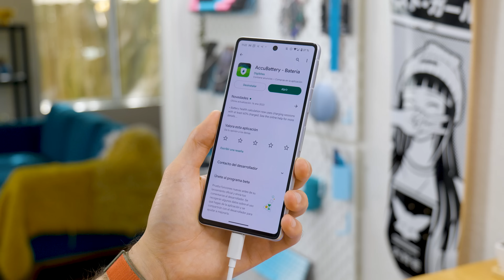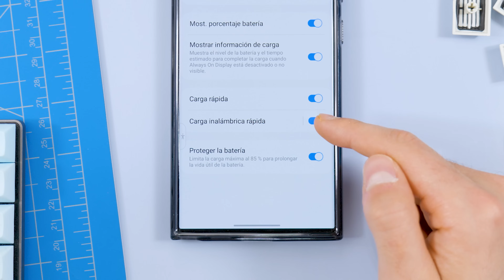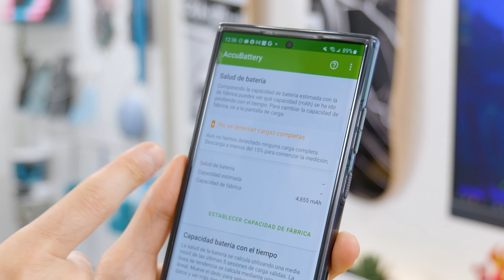Mi Teléfono Carga Lento - SOLUCIÓN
Cargador Ugreen Nexode 200W
Cargador Ugreen Nexode 140W
Más Cargadores Ugreen Nexode Serie

En este video, les explicaré por qué tu teléfono se está cargando lentamente y qué puedes hacer al respecto.

Esto puede ocurrir por el tipo de cargador utilizar, el cable, limitaciones de firmware o simplemente porque tienes el puerto de carga sucio. Esto puede ser frustrante, especialmente si necesitamos usar nuestro dispositivo con urgencia. Afortunadamente, hay varias razones por las cuales esto puede estar sucediendo, y en este video, exploraremos algunas de las más comunes.

00:00 - Intro
00:13 - Potencia del Cargador
03:12 - Calidad del Cable
04:00 - Limitación de Software
04:49 - Estado de la Batería
05:29 - Puerto de Carga